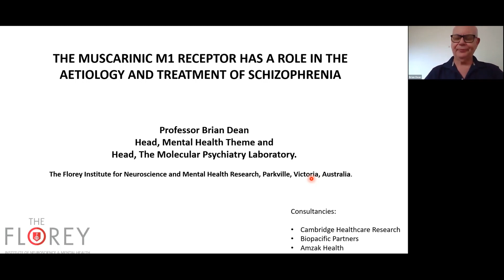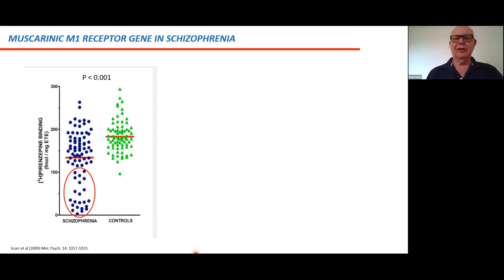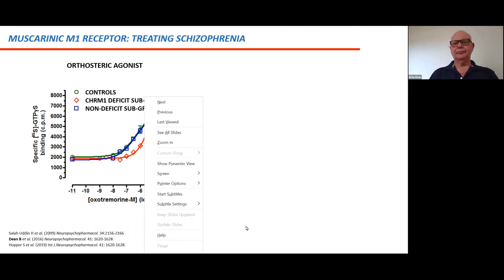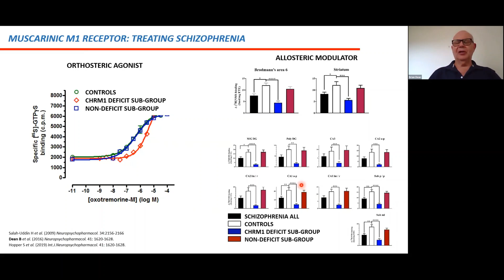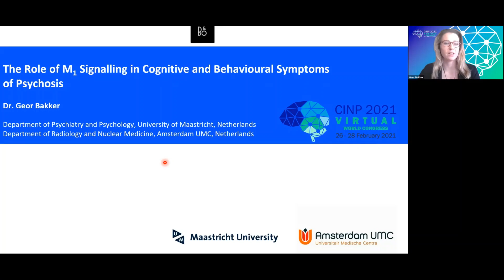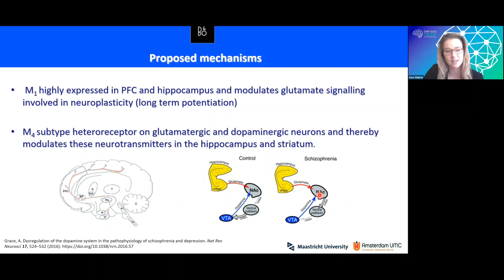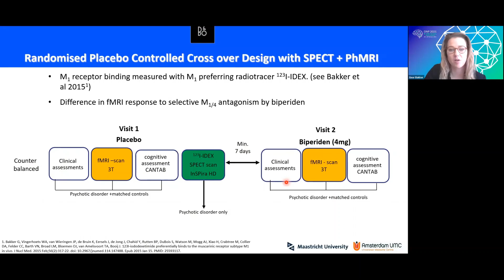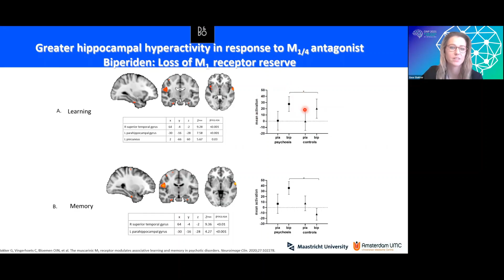Symposium 2 - Part 1 - The Importance of the Muscarinic M1 Receptor in CNS Function